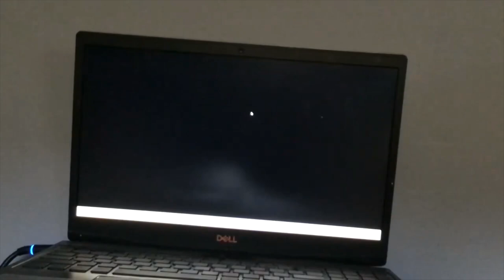DROP IN THE OCEAN